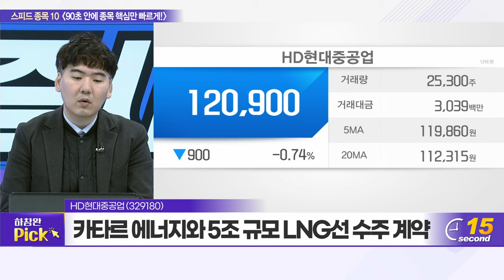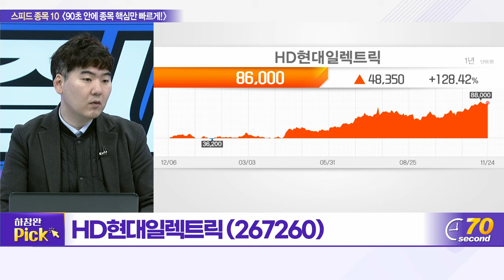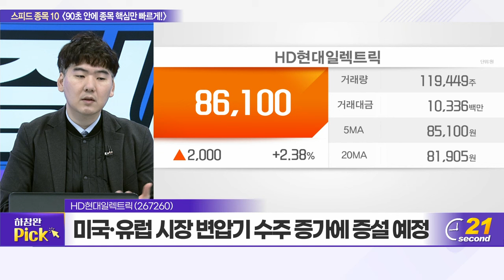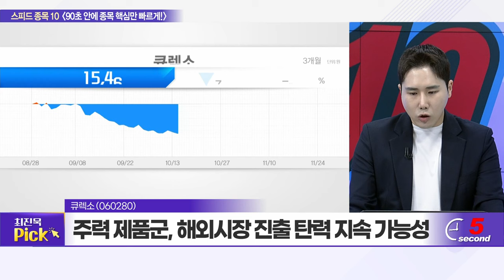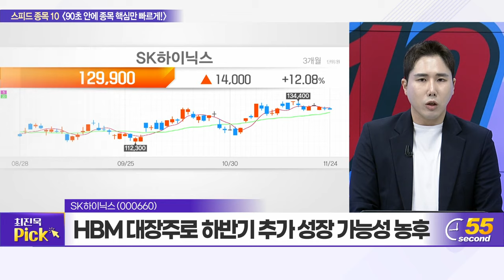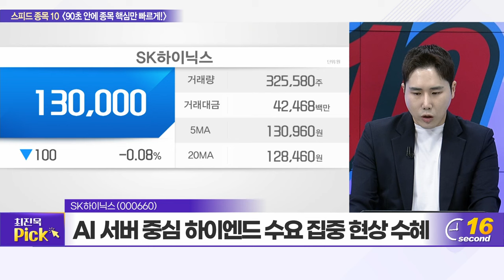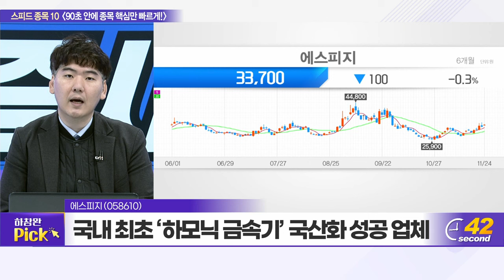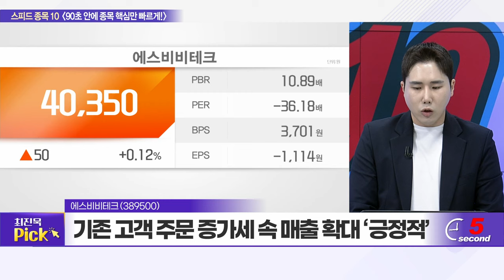HD현대중공업, 스튜디오드래곤, HD현대일렉트릭, 큐렉소, 셀트리온, SK하이닉스, 삼양식품, 실리콘투, 에스피지, 에스비비테크_스피드 종목 10 (20231124)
HD현대중공업(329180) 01:03
스튜디오드래곤(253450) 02:45
HD현대일렉트릭(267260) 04:27
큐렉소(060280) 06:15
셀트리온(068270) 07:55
SK하이닉스(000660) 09:42
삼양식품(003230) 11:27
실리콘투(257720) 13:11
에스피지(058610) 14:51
에스비비테크(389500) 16:32